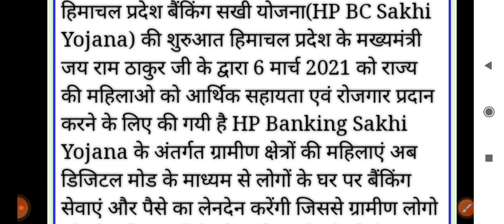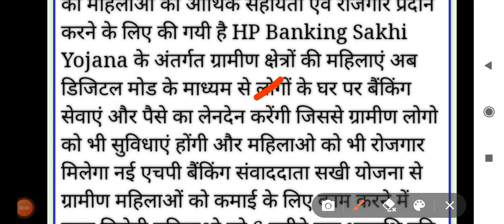हिमांचल बीसी सखी योजना || बीसी सखी योजना क्या है ? जानिए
About this video👇👇👇👇👇👇👇👇

हिमाचल बीसी सखी योजना क्या है संपूर्ण जानकारी